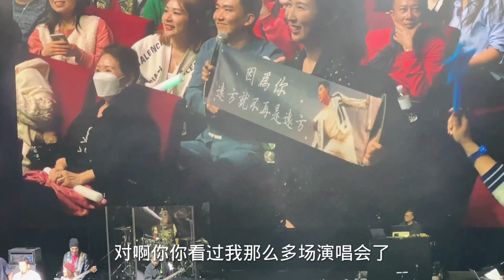2024洛杉矶任贤齐演唱会上感人的一幕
微信：uslisting
2024洛杉矶任贤齐演唱会上感人的一幕